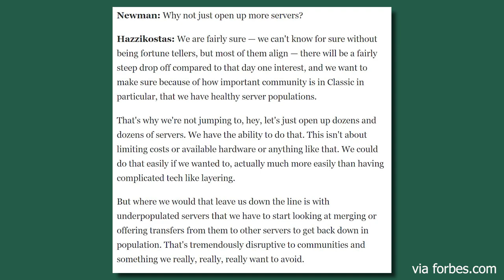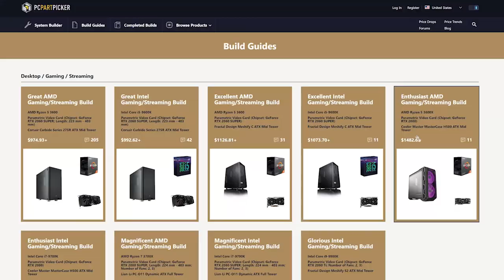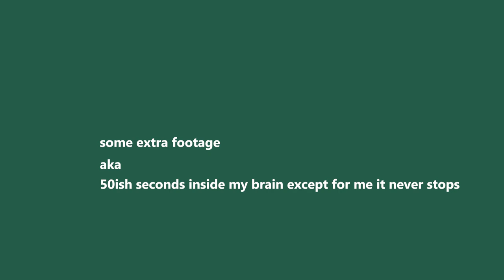Insane Classic Server Queues - Are New Servers Enough? Almost Saturday Vlog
Discussing Blizzard's current approach to WoW Classic server queues, of the WoW news of the week and answering questions. If you have any questions that you'd like answered on a vlog, include the word 'question' and leave them as comments!